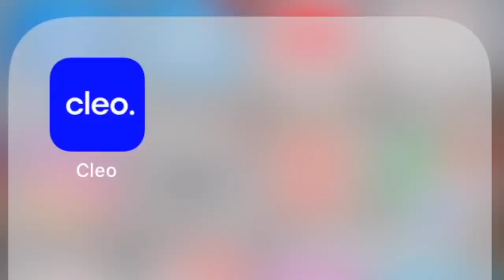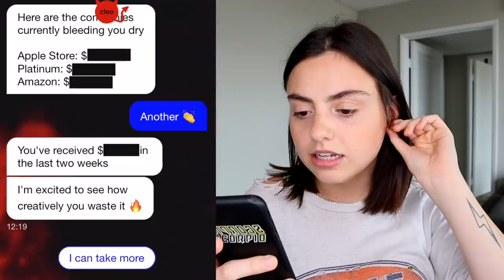A BUNCH OF LIARS TAKE A POLYGRAPH TEST part one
Refer a friend & you both get $5!